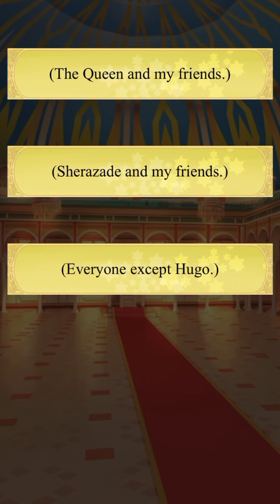Wizardess Heart Hugo Chapter 12 Premium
Ugh, again?! Didn’t they just reexplained what the angry queen was last chapter?! 🤦🏼‍♀️🤦🏼‍♀️🤦🏼‍♀️🤦🏼‍♀️🤦🏼‍♀️

Red Like Roses (Red Trailer) [feat. Casey Lee Williams] by Jeff Williams
What You’re Made Of (feat. Kiesza) by Lindsey Stirling
A Moment Apart by ODESZA
EP 16 Score- Black and White by Steve Goldshein, Alex Abraham & Jeff Williams
The Legend of Zelda: Twilight Princess- Midna’s Desperate Hour by Michael Tai
Yeul’s Theme by Joelle